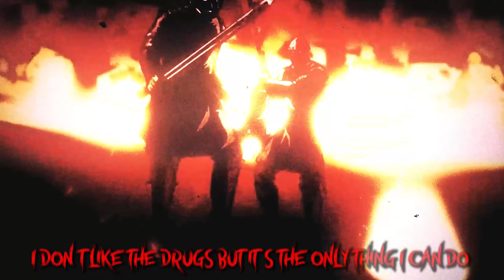frvr&alwys - Reminisce (prod. Diamoon) - VISUALS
Anime: Vinland Saga Season 2

Lyrics:
Days pass, Days pass,
Im sorry that i wear this mask
Hold out your hand
I reminisce inside this glass

Relapse relapse
It doesn't help but it has its grasp
it goes by so fast
Cant get past my past

Staring in the sky
While my heart beats for the last time
Gave up on love, gave up on feelin fine
She took my tears now I can’t really cry

Nail alls black, pale skin, my sins are carved into my heart, either way I’ll live
Cross that I bear all the cold blank stares, piercing in the dark, it’s the way I live
Falling through my hands it’s the only thing I am I can only understand that no one understands
I don’t like the drugs but it’s the only thing I can do,
I already lost you